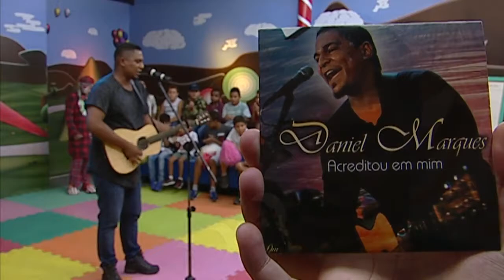Programa ZigZag Show - Daniel Marques - RIT TV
Participação do programa ZigZag Show que foi ao ar no dia 07 de março de 2018 no canal RIT TV.

Oi gente!
Hoje estou trazendo pra VCs canções que fizeram parte da minha vida, que cresci adorando... e queria que VCs ou conhecesse ou relembrasse...
obrigado amigos

Edição de Video -   Daniel Marques
Produção -              Daniel Marques
Audio -                     Samuel Macei
Direcão Geral -       Daniel Marques

Canções do nosso EP. vc confere em TODAS AS PLATAFORMAS  DIGITAIS

Daniel Marques deu inicio ao seu ministério em 2016, com uma voz forte e diferenciada.
tem louvado ao senhor em todo o brasil e vivendo o ide que Jesus o prometera.
suas ministrações carrega a marca de total adoração a DEUS.
Daniel Marques começou bem cedo, quando criança ja fazia parte do louvor da igreja que frequentava com seus pais, cantando e tocando instrumentos musicais, como vioão, guitarra, baixo e teclado.
mais quando ficou maior de idade, passou um tempo fora da igreja, até se casar e voltar com sua esposa para a casa de DEUS.
e logo estava novamente envolvido no propósito que DEUS tem em sua vida, que é o louvor e a musica.
após ser lider de louvor por 4 anos na igreja que frequentava, começou a louvar também em igrejas de sua cidade natal. e logo veio o desejo de gravar seu EP e com muito graça e favor de DEUS ele conseguiu gravar o EP e também os videos das cinco canções.
hoje casado á 14 anos com sua esposa andrea vive em torno de seu chamado, levando o louvor e o amor de JESUS a todos. e sempre com projetos novos por vir, pois hoje ele vive a propósito que DEUS o chamou.